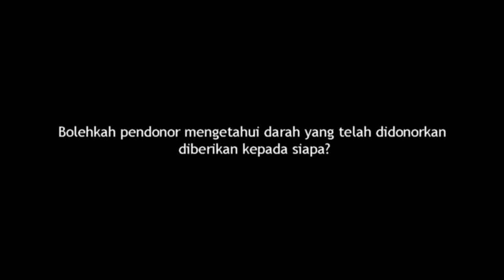RUTIN DONOR, DARAH SAYA DIBERIKAN SIAPA?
Pasti banyak kan yang bertanya. Saya itu sudah rutin donor, tapi saya tidak pernah tau darah saya diberikan kepada siapa. Mari kita simak penjelasanya. 🙏👌